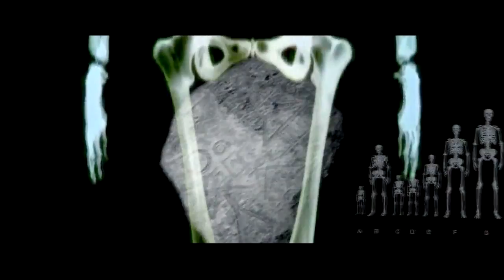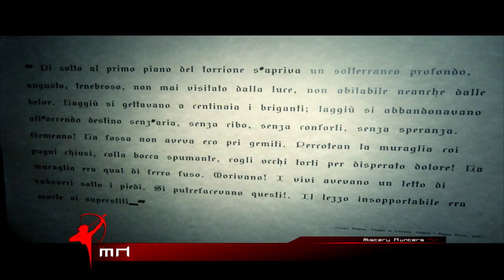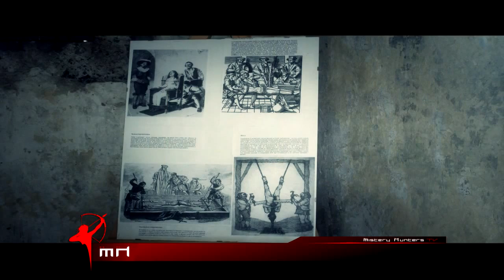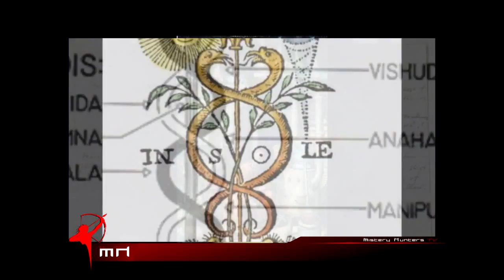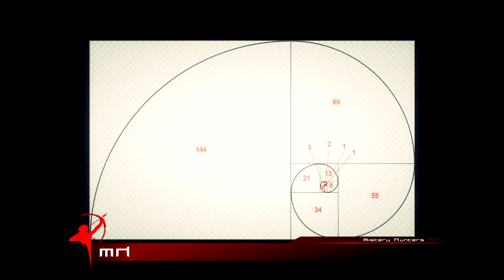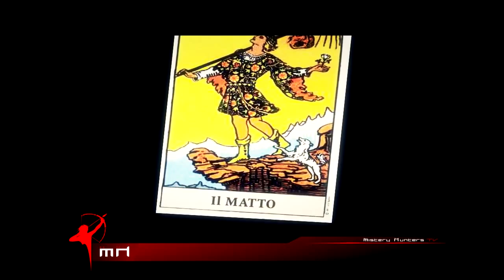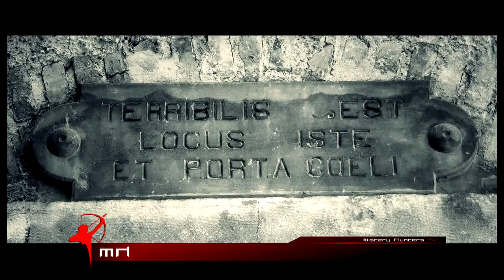MISTERY HUNTERS - I Misteri di Castrovillari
Prima tappa di un viaggio che ci porterà in giro per la Calabria alla scoperta di tracce sulla presenza dei Templari nella nostra Regione.
Partiamo da Castrovillari dove tra castelli , maschere, chiese, indizi templari e coadiuvati dall'Associazione Sifeum, abbiamo cercato di dare un senso a fatti storici e antiche leggende che aleggiano su una città avvolta nel mistero.
Il Team Mistery Hunters inizia da qui la sua indagine che si prospetta lunga e difficile, ma sicuramente ricca di sorprese che vogliamo condividere con il nostro pubblico.